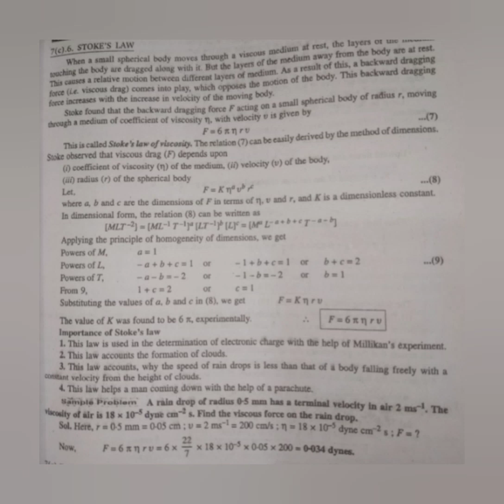In physics stokes law